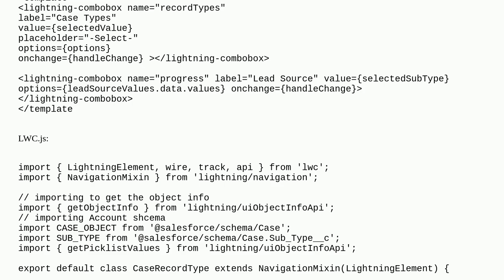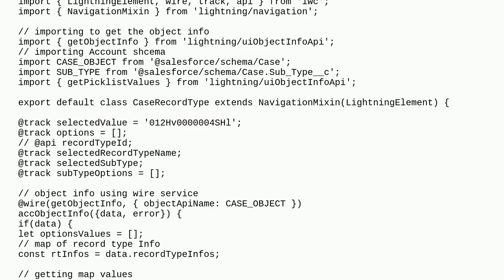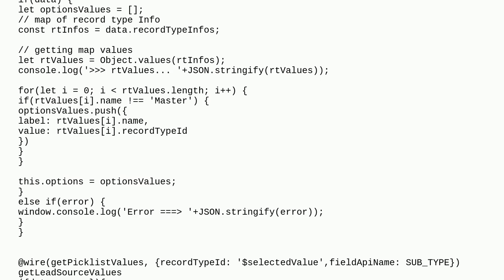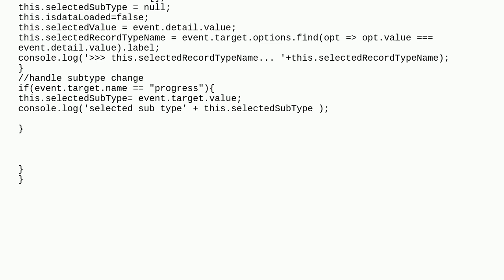Salesforce: Get Picklist value based on Selected Record Type LWC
Get Picklist value based on Selected Record Type LWC

A special thanks goes out to the awesome community

  lightning-web-components lwc-wire-adapter